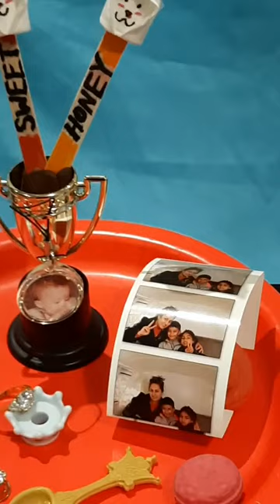ONLY THE BEST CUSTOMIZATION